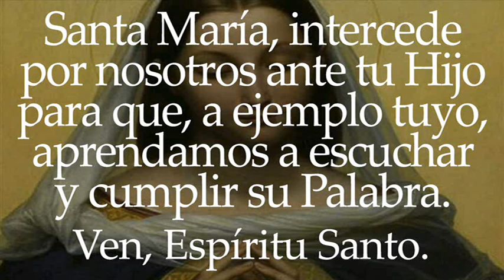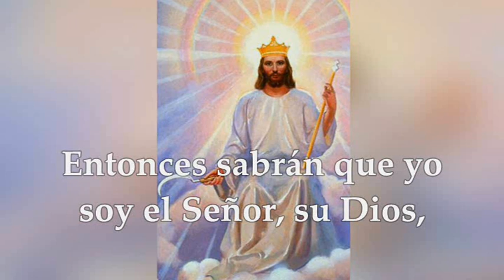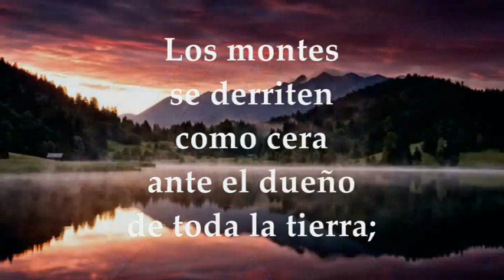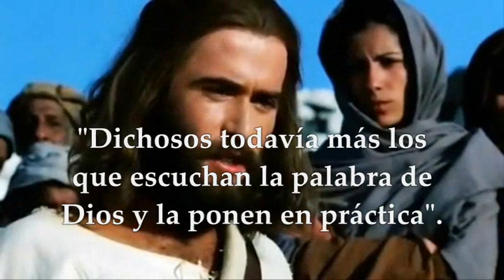SÁBADO OCTUBRE 9 DE 2021 | LUCAS 11,27-28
LECTURAS Y EVANGELIO EUCARISTÍA SÁBADO OCTUBRE 9 DE 2021 SÁBADO XXVII SEMANA DEL TIEMPO ORDINARIO CICLO B
Primera Lectura: Del libro del profeta Joel 4, 12-21 Salmo 96, 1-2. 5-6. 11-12 R/. Alegraos, justos, con el Señor Evangelio según san Lucas 11,27-28